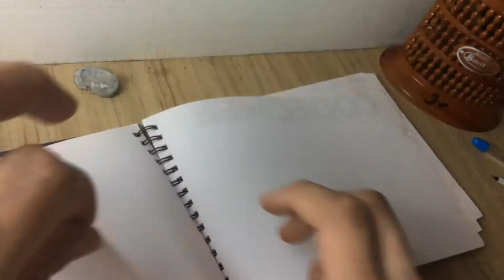Can I Draw Neeraj Chopra | Gold Medalist | Scribble Art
hope you all liked this drawing video .

🔴Graphite Pencil/_
Faber Castle

🔴Charcoal Pencil/_

🔴WaterColour/_
watercolour(best for you)

🔴Setup Produts/_
New Phone
Old phone
Old trypod

😀WaterColour for Begginers/_
camlin student watercolour

😀Best poster colour/_
Doms Poster colour